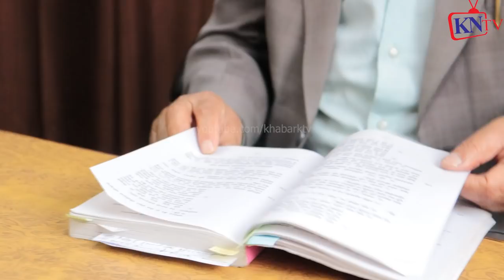३बर्स जे *ल? लक्ष्मी गदाल कु *टे, Sirjana Wagle Laxmi Gadal किशोर खतिवडा सिर्जना वाग्ले वोर्ण कार्की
Host : HB Gurung
Guest : Born Bdr Karki
किशोर खतिवडा
Laxmi Gadal Sharmila Waibaagle, Rupak Basuri
Srijana Wagle को एकपछि अर्को क *र्तुत पर्दा *फास फ*साउन ठुलै गि *रोह रहेको खुलासा Laxmi Gadal Sabita
लकडाउनको उल्ल *ङ्घन गर्दै सृजना वाग्ले सहितको समुहले लक्ष्मी गदालमाथि गर्यो भौ *तिक आ *क्र* म* ण, ढोका फो*डि*यो
सिर्जना वाग्ले ग्या *ङ्गको ओरेन्जवाली कोहो? Punya Gautam Laxmi Gadal Kishor Khatiwada Srijana Wagle
सिर्जना वाग्लेको रङ्गशालामा तारा बराल उत्रीए, Sirjana Wagle मात्रै? Laxmi Gadal जे *ल खै? Tara किशोर
३ बर्स जे *ल ओरेन्ज वाली, लक्ष्मी गदाल कु *टे, Sirjana Wagle Laxmi Gadal किशोर खतिवडा सिर्जना वाग्ले
सिर्जना वाग्ले जे *ल जाने? लक्ष्मी गदाल ढोकाफो$ डे, Sirjana Wagle ले Laxmi Gadal लाई मो*सो दले किशोर
भिडको मनोविज्ञान बुझ्न सकेनन र वोत्तल खाए पुन्यलेः वरिष्ठ अधिवक्ता वोर्ण कार्की
Niti Tatha Sushasan | Borna Bahadur Karki | अधिवक्ता वोर्ण बहादुर कार्की
दिमाग खलबलाउने अन्तरबार्ता । बरिस्ठ अधिवक्ता बोर्ण बहादुर कार्की ।। Borna Bahadur Karki